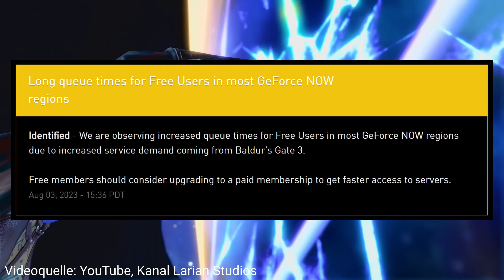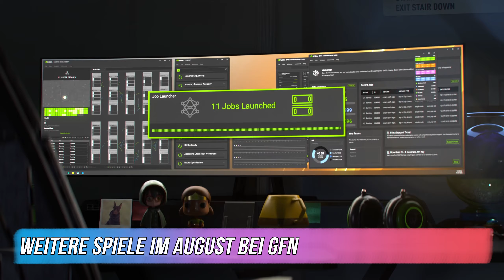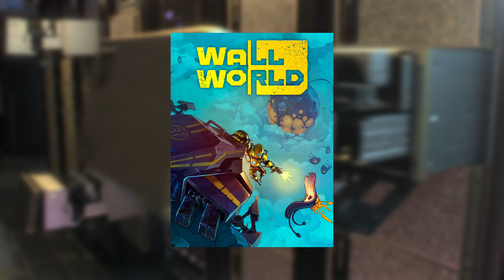Vorschau auf über 30 neue GeForce Now-Spiele im August: Baldur’s Gate 3, Atlas Fallen, Doom & Mehr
Im heutigen Spezial-Games Update für GeForce Now gibt es die bereits jetzt bekannt gegebenen neuen Spiele im August 2023 für Nvidias Cloud Gaming Dienst GeForce Now. Und ja: Manchmal kommt da auch noch mehr 😉

00:00 - Start
01:33 - Baldur’s Gate 3 seit 3. August (Steam)
02:48 - WrestleQuest ab 7. August (Steam)
03:28 - I Am Future ab 8. August (Steam)
04:28 - Atlas Fallen ab 10.8. (Steam)
05:18 - Sengoku Dynasty ab 10.8. (Steam)
06:14 - Tales & Tactics ab 10.8. (Steam)
06:54 - Moving Out 2 ab 15.8. (Steam)
07:39 - Hammerwatch II ab 15.8. (Steam)
08:27 - Desynced ab 15.8. (Steam)
08:52 - Wayfinder ab 15.8. (Steam)
09:37 - Book of Hours ab 17.8. (Steam)
10:11 - Shadow Gambit: The Cursed Crew ab 17.8. (Steam)
10:55 - The Texas Chain Saw Massacre ab 18.8. (Steam)
11:43 - Werbung: snagger
12:12 - Jumplight Odyssey ab 21.8. (Steam)
12:59 - RIDE 5 ab 24.8. (Steam)
13:40 - Sea of Stars ab 29.8. (Steam)
14:25 - Trine 5: A Clockwork Conspiracy ab 31.8. (Steam)
14:52 - Deceit 2 ab 31.8. (Steam)
15:45 - Terra Invicta (Epic)
16:14 - WRECKFEST (Epic)
16:47 - Bethesda-Spiele: DOOM, Quake und Wolfenstein
17:41 - Weitere Spiele im August bei GFN
19:17 - Meinung, Spekulationen & Outro

▬ Meine Kontaktmöglichkeiten ▬▬▬▬▬▬▬

▬ Mein Setting ▬▬▬▬▬▬▬▬▬▬▬▬▬▬